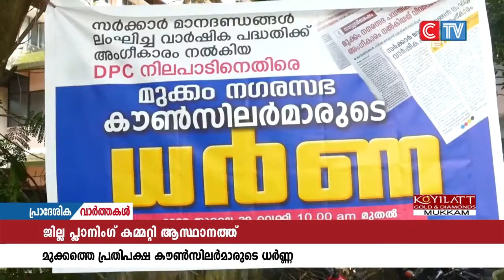നഗരസഭയിലെ പ്രതിപക്ഷ കൗൺസിലർമാർ പ്ലാനിംഗ് കമ്മറ്റി ആസ്ഥാനത്ത് ധർണ്ണ നടത്തി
മുക്കം നഗരസഭയുടെ വാർഷിക പദ്ധതിക്ക് രാഷ്ട്രീയ സ്വാധീനമുപയോഗിച്ച് അംഗീകാരം നൽകിയതായി ആരോപിച്ച് നഗരസഭയിലെ പ്രതിപക്ഷ കൗൺസിലർമാർ പ്ലാനിംഗ് കമ്മറ്റി ആസ്ഥാനത്ത് ധർണ്ണ നടത്തി. സമരം ജില്ല പഞ്ചായത്തംഗം ഐ.പി രാജേഷ് ഉദ്ഘാടനം ചെയ്തു